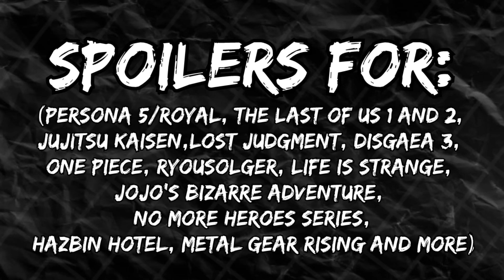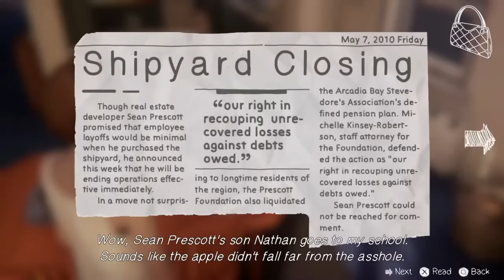The Right and Wrong Way To Make a Terrible Character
There's a good terrible character and a bad terrible character... Let's take some time and talk about how that's done, shall we?

Chapters
0:00 - The Start AND SPOILER WARNING!
0:55 - The Unlikeable B-stard
7:03 - You're Supposed to Dislike Them
15:45 - Are We the Baddies?
19:39 - Jackass has a point
26:00 - So What's the point?

Thanks to Mr Cake Dragon man For Editing The Video MRcakeDragonMan ➤